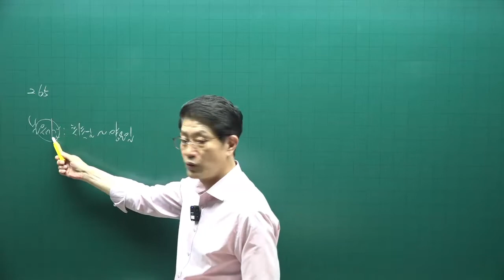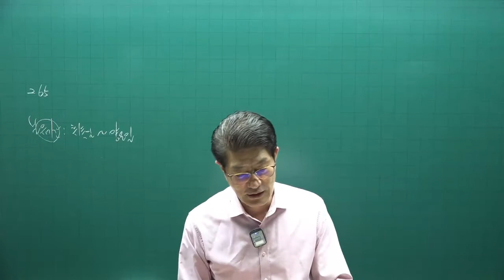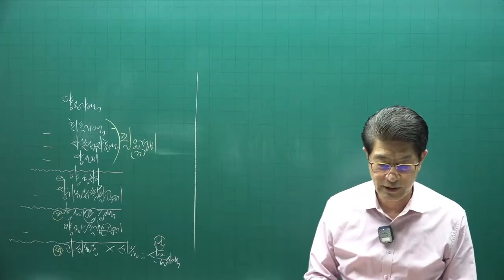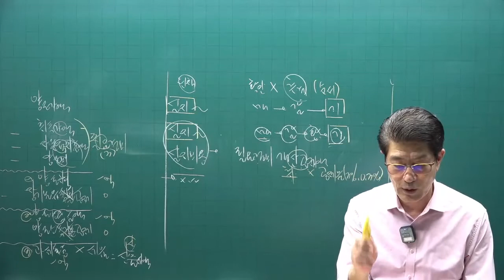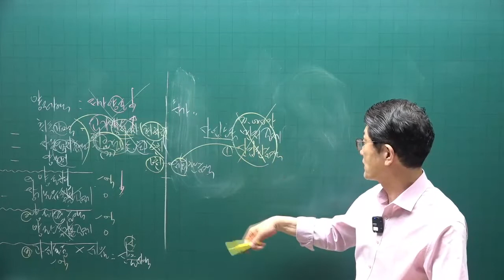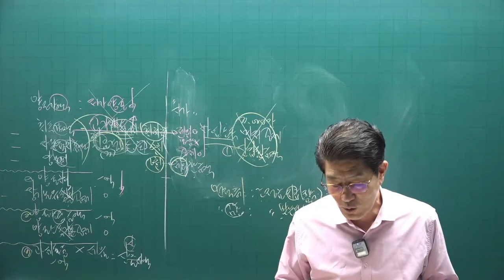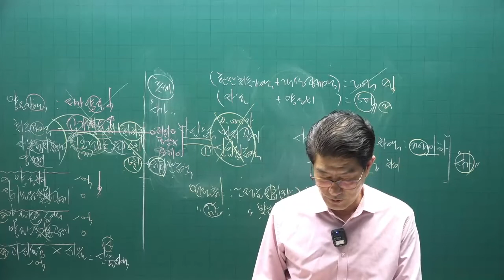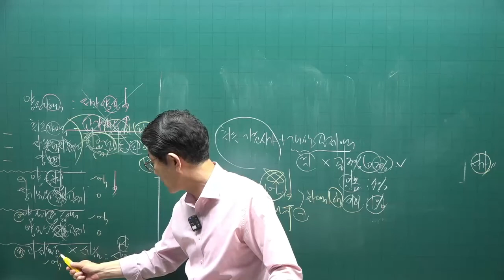[공전무] 2022년 공인중개사 세법 기출문제풀이 10강